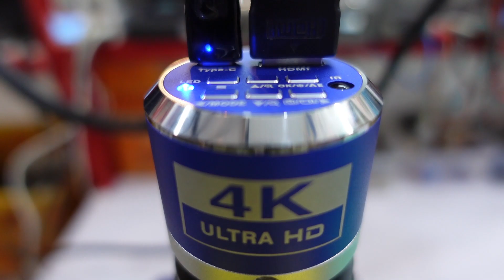70 megapixel 4K Industrial microscope camera with video recording and HDMI output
70 Megapixel 4K HD Industrial Microscope Camera Type-c interface

70 megapixel 4K HD Industrial Microscope Camera Type-c interface connects the display and the computer to the output at the same time

MP 70
sensor IMX334
sensor volume 1/1.8
pixel size 2.0 * 2.0μm
appointment 3840*2160
frame rate 3840*2160 @ 30FPS 1920*1080 @ 120FPS و 60FPS
How to store images TF card + UVC
Video 3840*2160 @ 30FPS
exposure time 0-33 ms
exposure automatic and manual
white balance Auto/manual/one key
the color Standard, black, tan
mirror settings Horizontal + Vertical, Horizontal Mirroring, Vertical Mirroring
Gridlines Support 10 groups of horizontal and vertical lines, optional colors (blue, orange, transparent, black, white, red, green), font can be moved, font width can be set
picture 16:9 ، 4:3
hash mark mm, um, inch, mil, cm can be set
computer programs KOPPACE-VIEW (image, video and metering support)
Volume 45.5*42*42mm
the weight 0.11 kg
power supply DC 5-12V
*4K HD Industrial Microscope Camera uses an HD cable to connect to a high-definition monitor, and realizes taking pictures or recording through a TF card.
* High-definition 4K @ 30FPS standard CX camera interface, using Sony high-definition high-sensitivity CMOS sensor.
* Comes with a remote control and remote menu operation.
* HDMI and Type-c UVC synchronous output.
packing list:1, 4K HD microscope camera *12, high-definition line * 1
3, camera power adapter * 1
4, CD drive * 1
5, remote control * 1
Notice:
1, this product is HD output, and it is connected to the monitor through HD. It can also be connected to a computer through the Type-c interface. You need to download it. HDMI and type c can be output at the same time.
2, this product is a 4K high-definition camera, and it must be equipped with a 4K high-definition screen to achieve the best result.